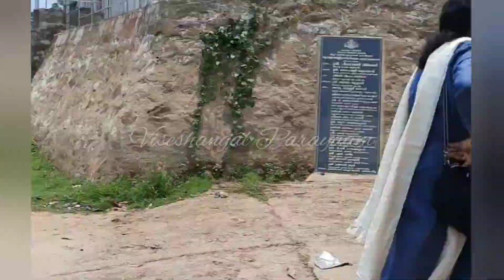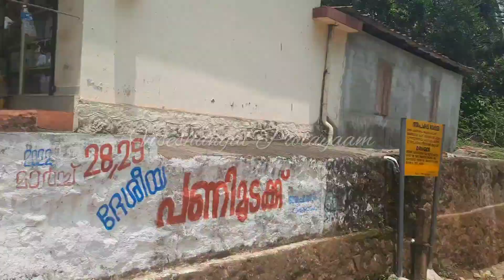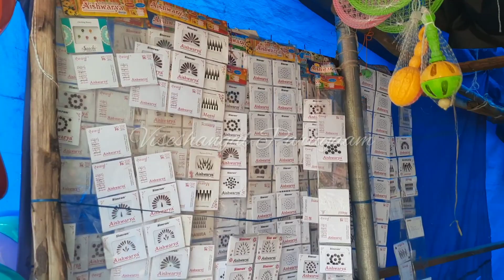Aaranmula Temple||kaakkothi kaavile appoppanthaadikal kaavu||ആറന്മുള ക്ഷേത്രം||ശാർങ്ങദേവിക്ഷേത്രം